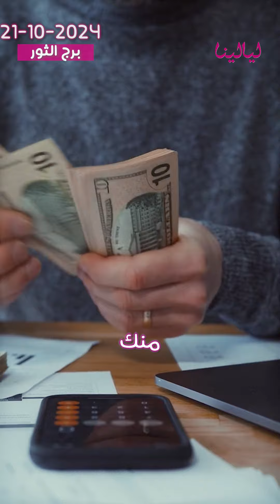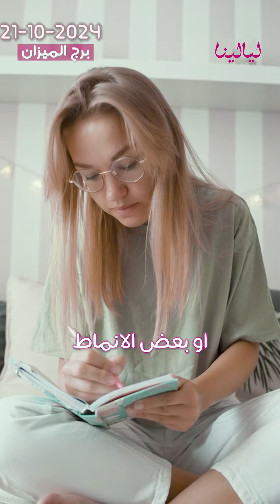توقعات الأبراج اليومية الإثنين 21/10/2024 من الأقل حظاً إلى الأكثر حظاً